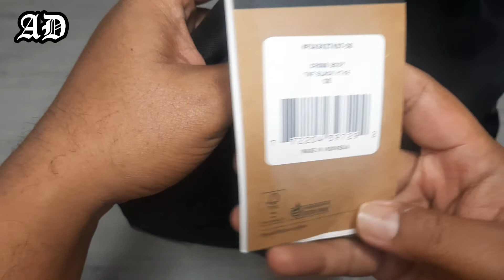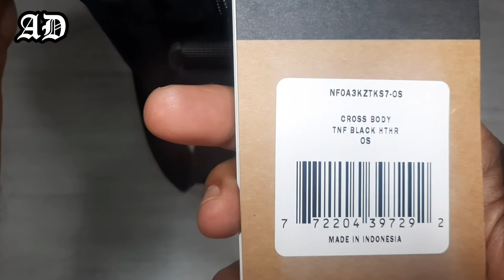The North Face Crossbody bag || The North Face sling bag (NF0A3KZTKS7-OS)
The north face crossbody bag

Material: polyester
Volume: 6L
Made in: Indonesia
Dimension: 25cm × 18cm × 8cm
Price: MYR 169,00 atau setara IDR 575K (kurs saat ini)

semoga bermanfaat